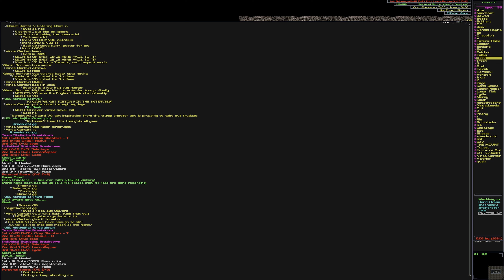USL S23 W7 - Crap Shooters vs Nexus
== Play Infantry on Steam ==

Unified Skirmish League - Season 23 - Week 7

Commentators: Mecca // Yosh

Video recorded by Victim and edited by Romulocks